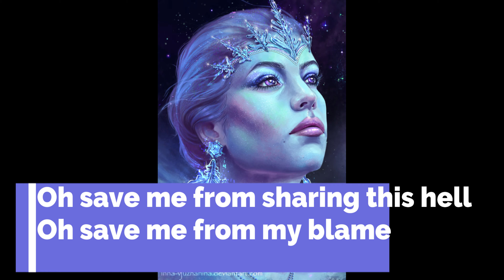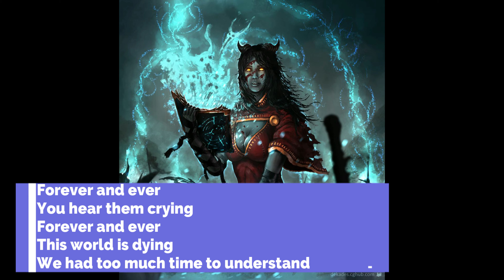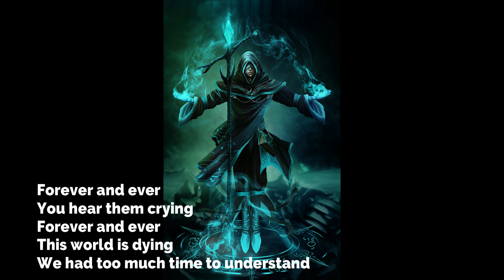NIghtfall Lyrics and Images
Please remember, I own none of anything shown and
am just the editor to make them all play along nicely!